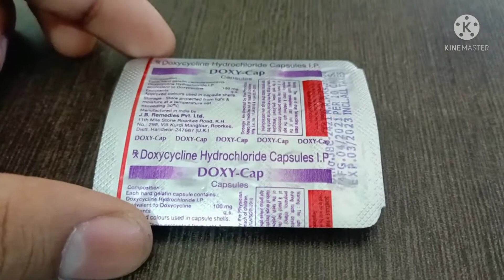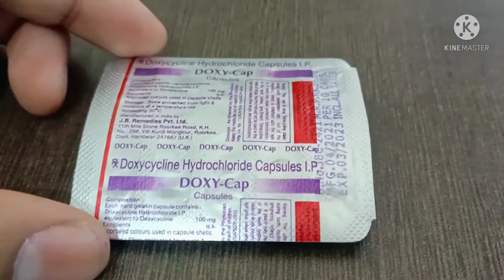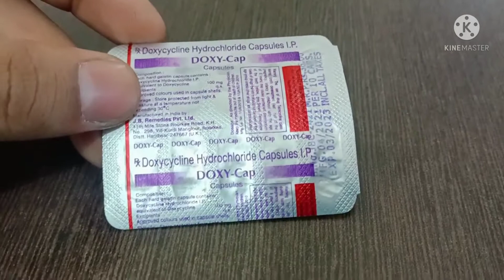Doxycycline hydrochloride Capsule ip 100 mg uses in Hindi / doxycap capsule 100mg uses in hindi ..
Doxycycline Capsule 100 mg used in Hindi...
Aaj hum doxycycline Capsule 100 mg ke bare mai janege kya iske used hai kya side-effects hai or kya iski dose hoti hai .
Doxycycline Capsule 100 mg use in Hindi
Doxycycline Capsule 100 mg information
doxycycline Capsule 100 mg strength
doxycycline Capsule 100 mg side effects